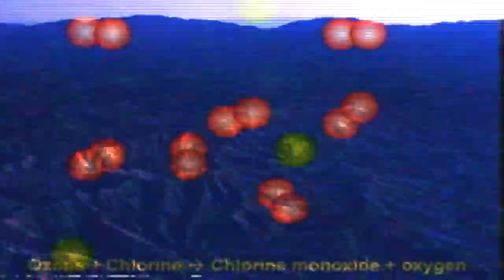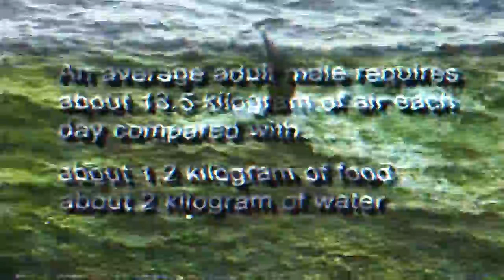WINTERKÄLTE :: PLANET EARTH FIRST [Official Video]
Official video for “Planet Earth First” by WINTERKÄLTE.
Taken from the HANDS label compilation “Forms of Hands 17“ (HANDS D250),

Written, performed and produced by WINTERKÄLTE.